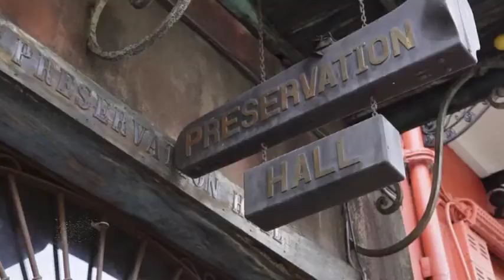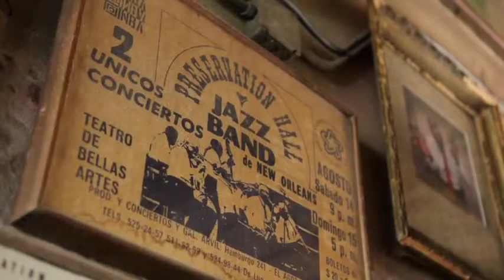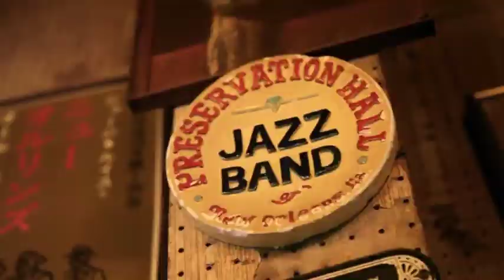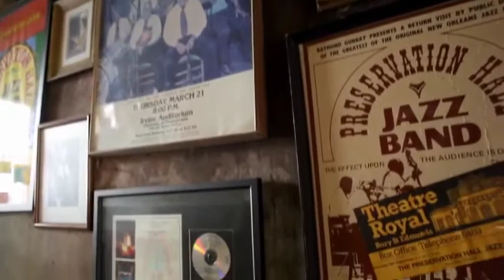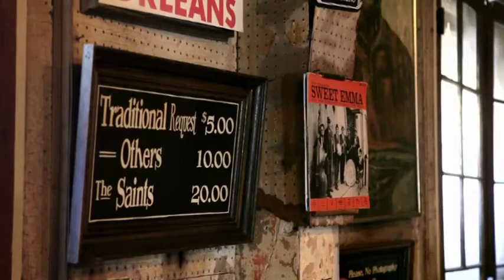재즈앤더시티 - 1.재즈, 탄생하다 뉴올리언스 (3)